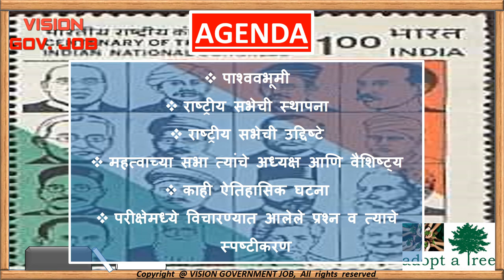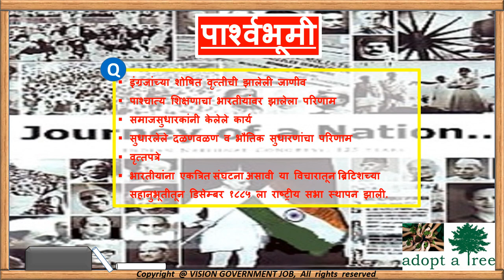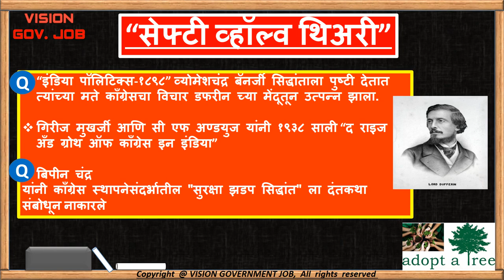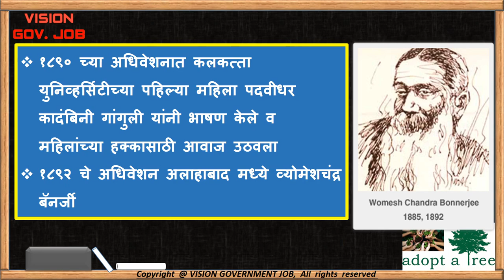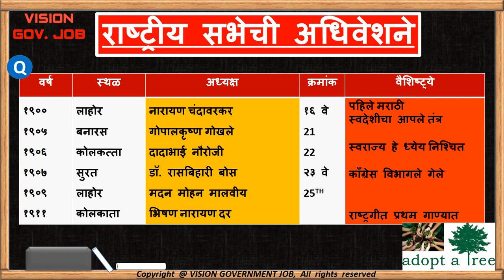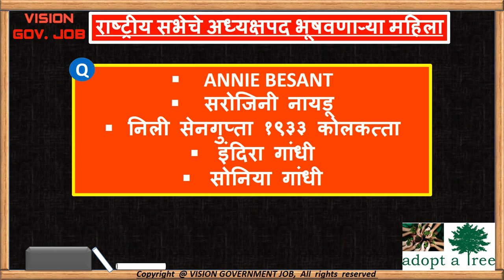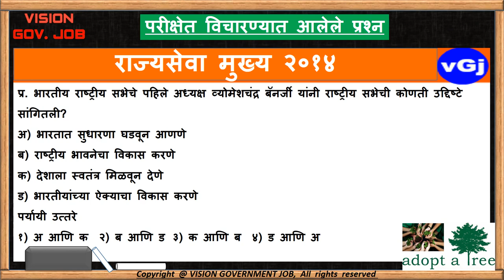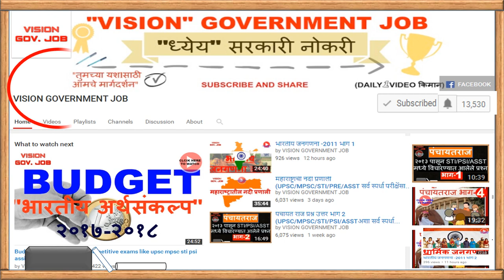|| Indian national congress || History lecture || for mpsc, upsc and other competitive exams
भारतीय राष्ट्रीय सभा
हा एक इतिहासातील IMPORTANT TOPIC आहे पण कंटाळवाणा सुद्धा आहे.
या LECTURE मध्ये आपण राष्ट्रीय सभा या विषयावर माहिती जाणून घेऊ.
LECTURE मधून आपल्याला बऱ्याच गोष्टी समजतील जस कि.
१) राष्ट्रीय सभा स्थापना होताना काय पार्श्वभूमी होती?
२) राष्ट्रीय सभेचे उद्दिष्ट
३) महत्वाचे अधिवेशन व अध्यक्ष
४) त्या दरम्यानच्या ऐतिहासिक घटना.
वरील सर्व मुद्दे समजल्यावर आपल्याला परीक्षेत पैकीच्या पैकी गुण हे भेटणारच..
चला तर मग इतिहासामध्ये शिरू आणि आपले मार्क सुद्धा गोळा करू...
हे LECTURE तुम्ही सर्वानी आवर्जून पहा.. व ग्रामीण भागातील विद्यार्थी जे COACHING AFFORD करू शकत नाहीत त्यांच्या पर्यंत सुद्धा SHARE कराल हि अपेक्षा आहे.
LECTURE कसे वाटले हे न विसरता COMMENT करून कळवा ...
History Chapter - Indian national congress
In this lecture we will discuss important history chapter for mpsc and upsc
we will discuss history topic Indian national congress which is very important and very difficult topic to understand for mpsc and upsc.
in this lecture we will see following points
establishment  of Indian national congress
role of Indian national congress
important nation congress conference and presidents
This one is the easy but time consuming topic , I hope after watching this lecture it will not consume you time again.

In this video session, I'm going to reveal to you exactly, step-by-step how we can Crack Mpsc and many Competitive exams.

We started our YouTube channel, Vision Government Job , on 10 October of 2016.

Since then, we published over 70+ videos, have over 8,000+ subscribers and over 5,00,000+ views.

Vision Geography in Marathi:
Geography lecture in Marathi

@@ जय हिंद !! जय महाराष्ट्र !!@@
## VISION GOVERNMENT JOB ##